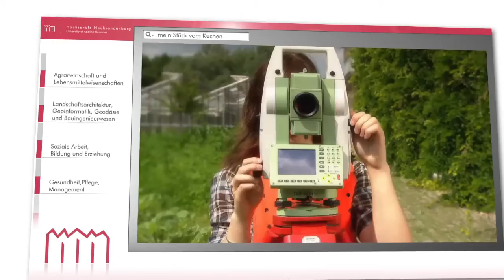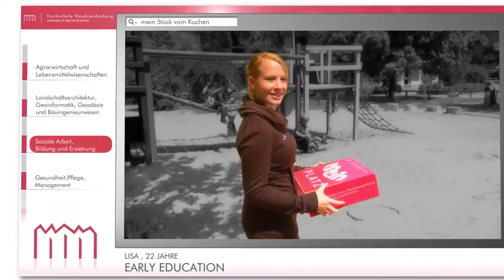Campusspezialisten_der_HS-NB.mp4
Was ist ein Campusspezialist? Ganz einfach. Sie helfen den Schülern/innen bei ihren Fragen rund um's Studium und den neuen Studierenden zu Beginn des Studiums. Sie sind selbst Studenten/innen im 3. Semester und stehen allen Studieninteressierten und Erstis zur Seite.
Wer Inforamtionen über den Studiengang der Wahl aus erster Hand sucht und wissen will, was man in Neubrandenburg alles erleben kann, schreibt einfach eine E-Mail an campusspezialisten(at)hs-nb.de oder besucht Sie und die Hochschule auf Facebook bzw.
oder bei Studie VZ und Schüler VZ unter Hochschule Neubrandenburg.